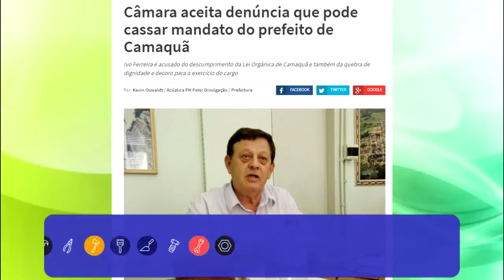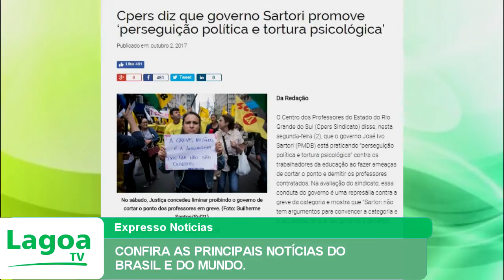CONFIRA AS PRINCIPAIS NOTÍCIAS DO BRASIL E DO MUNDO.